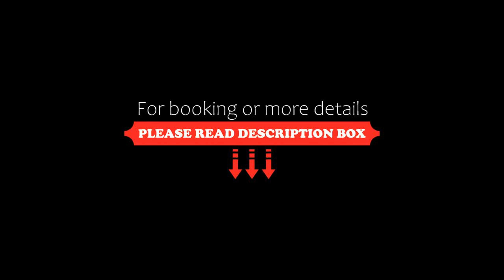TERRESENS Cristal Lodge, Saint-Chaffrey, France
About Property:
TERRESENS - Cristal Lodge is set in Saint-Chaffrey. Among the facilities at this property are room service and a shared lounge, along with free WiFi throughout the property. The hotel has family rooms.
At the hotel, the rooms come with a wardrobe. Complete with a private bathroom, all guest rooms at TERRESENS - Cristal Lodge come with a flat-screen TV, and selected rooms also feature a seating area.
A buffet breakfa...
Property Type: Hotel
Address: Allée des Petits Plans, 05330 Saint-Chaffrey, France
Searching For
1. TERRESENS Cristal Lodge - Saint-Chaffrey - France
2. TERRESENS Cristal Lodge - Saint-Chaffrey - France Address
3. TERRESENS Cristal Lodge - Saint-Chaffrey - France Rooms
4. TERRESENS Cristal Lodge - Saint-Chaffrey - France Amenities
5. TERRESENS Cristal Lodge - Saint-Chaffrey - France Offers and Deals
Audio Credit:
Track Title: Subway Dreams
Artist: Dan Henig